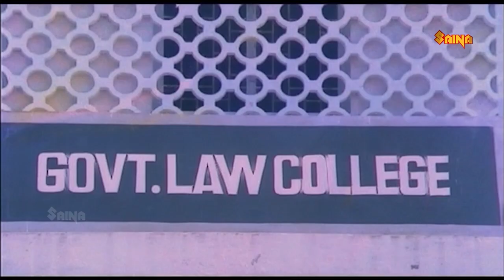മുകേഷും സംഘവും പോയ കിടിലൻ കോമഡി പിക്‌നിക്ക് | Mammootty | Mukesh | jagadish| Malayalam Comedy Scenes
Sangham : Mammootty Starrer Action Comedy entertainer. Co stars Mukesh, Jagadish, Thilakan and an ensembled malayalam actors. When Kuttapayi learns about the existence of his illegitimate daughter, he tries to save her from men who plan to sell her into prostitution.